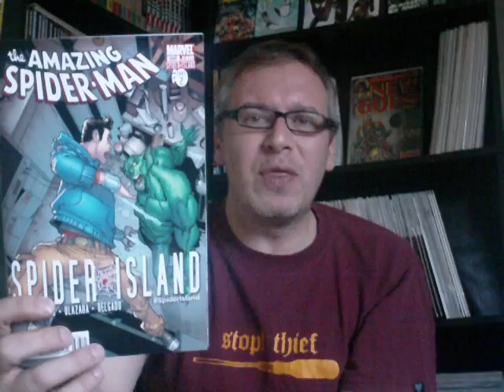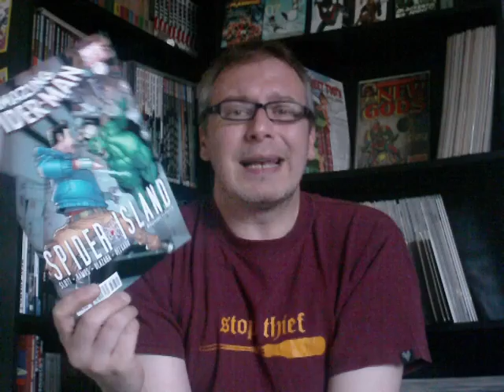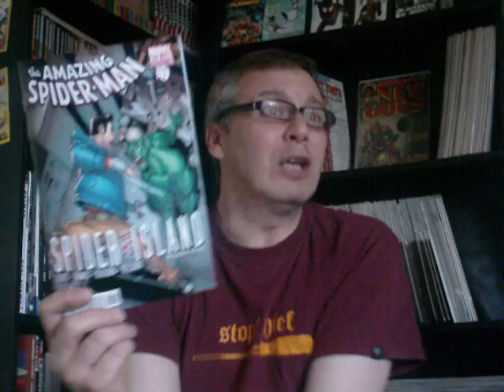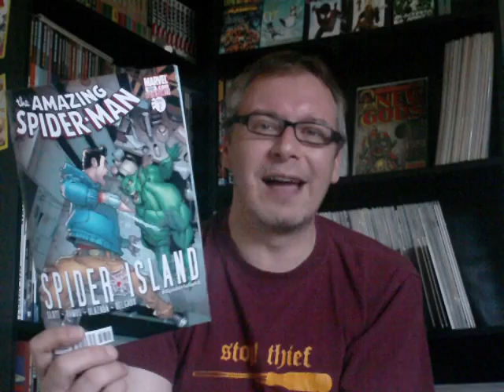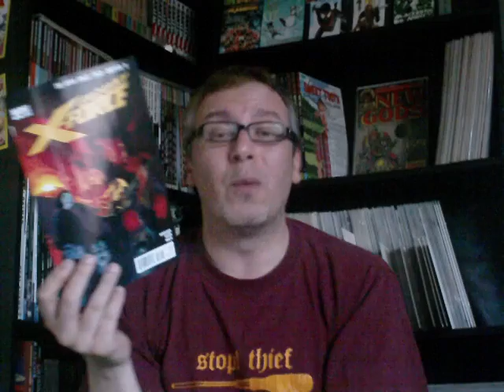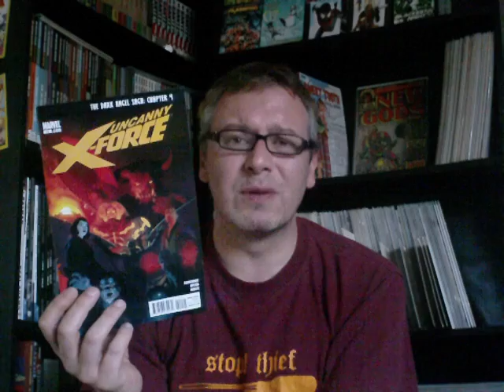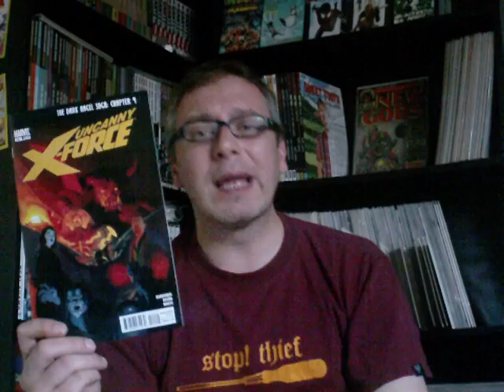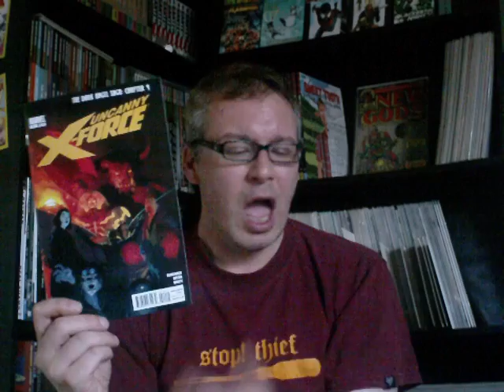Meanwhile, Over at Marvel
Yes there were other comics that came out this week !!